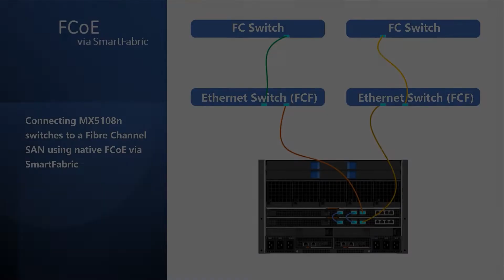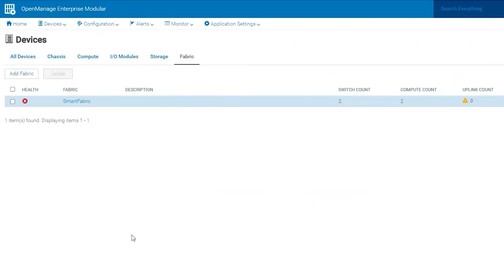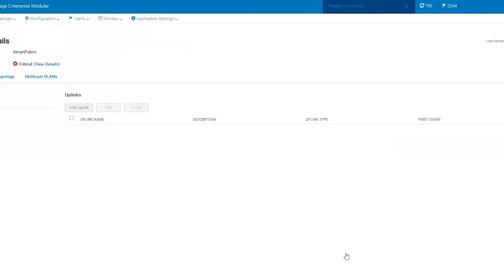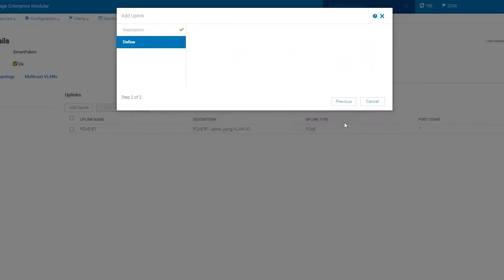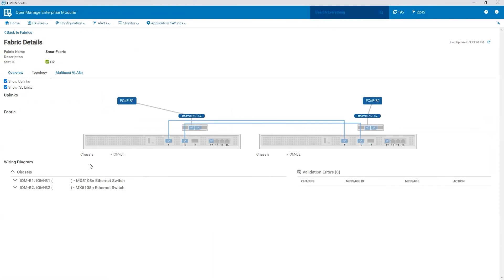SmartFabric Deployment: Create FCoE Uplinks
SmartFabric Deployment: Create Fibre Channel over Ethernet Uplinks